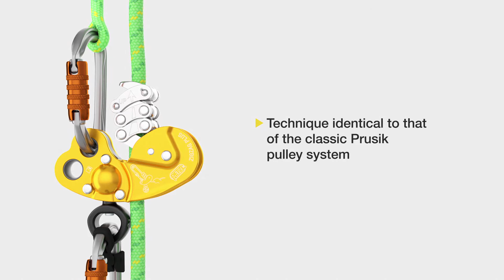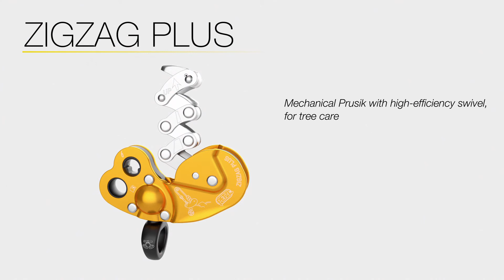ZIGZAG® PLUS – Prusik mecânico com destorcedor de alta eficiência para arboricultura – Petzl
O ZIGZAG PLUS permite que o usuário de movimente com eficiência nas árvores, usando a técnica clássica de sistema de polias Prusik.

- A corrente de fricção garante precisão e fluidez na movimentação;
- A polia é montada sobre rolamentos de esferas seladas, que garantem maior eficiência, possibilitando que a folga seja tirada facilmente;
- Pode ser usada em cordas duplas, ou em cordas simples, com o acessório CHICANE (vendido separadamente), garantindo ótima versatilidade;
- O ponto de conexão inferior com destorcedor de alta eficiência garante um posicionamento correto e estável do ZIGZAG PLUS e ótimo deslizar da corda pelo dispositivo.

Disponível na loja online da Spelaion!